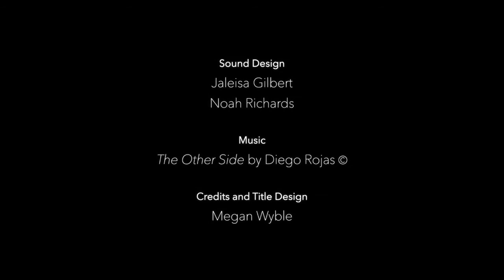Glass Ceiling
Director by Cierra Maach
Sound Designer Jaleisa Gilbert